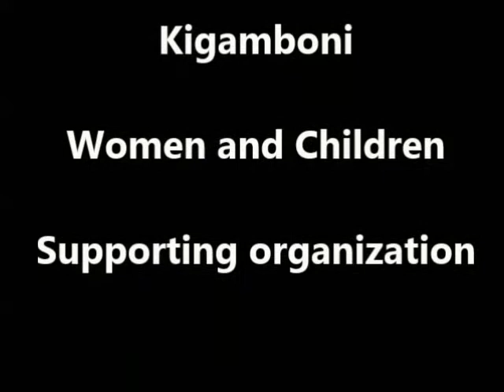Black is Beautiful. Be Confident in your own Skin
This is a part of the Fight Against Racism Campaign: Same-same but different.
View your skin tone in a positive light and be confident in your own skin.

Girls and women from: Kigamboni Women and Children Supporting Organization ((PA1-Together for Africa)